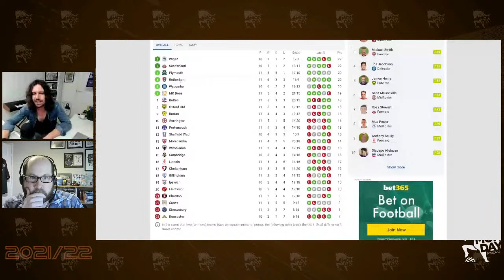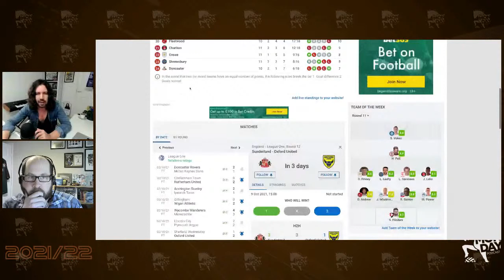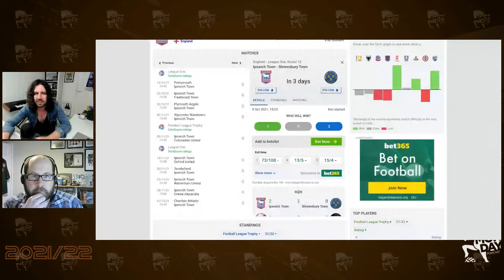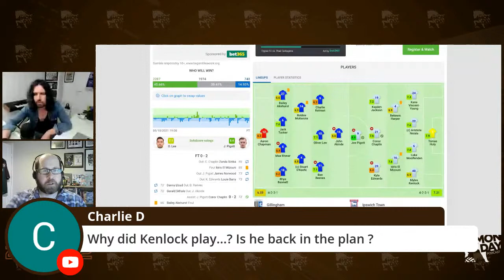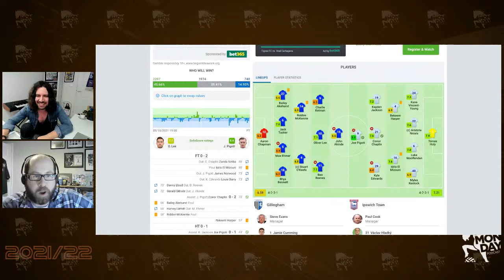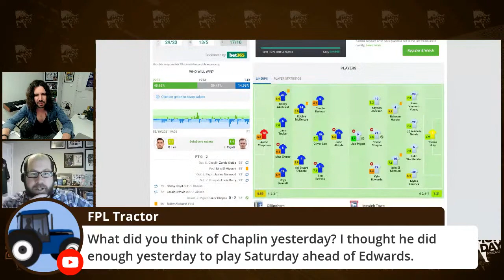Blue Monday Live Reaction - ITFC Q&A Show (06/10)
Ben and Rich discuss the latest goings on at Ipswich Town live with all of you, including the 2-0 midweek EFL Cup win against Gillingham.

Blue Monday is a fans-produced Ipswich Town podcast and video channel which has been covering the club since 2015.

Catch our three weekly shows here on YouTube, or on our podcast feed, covering all things Ipswich Town: